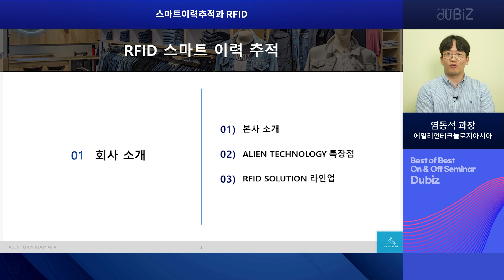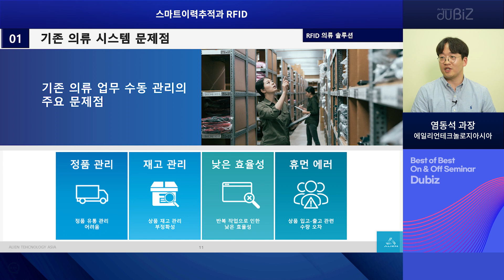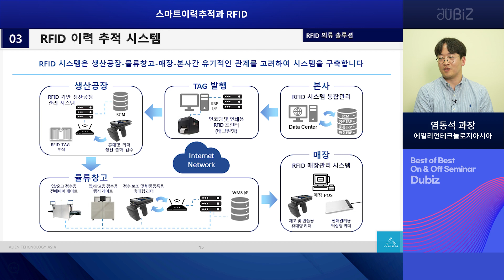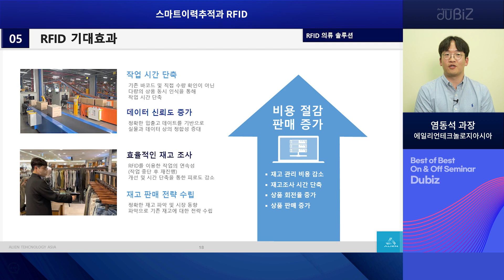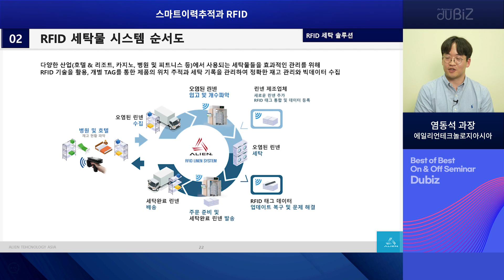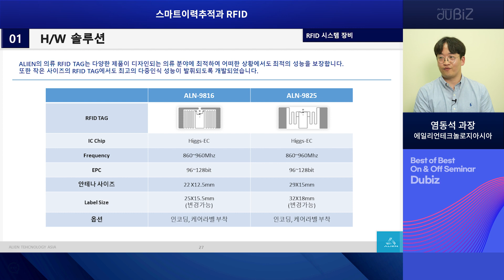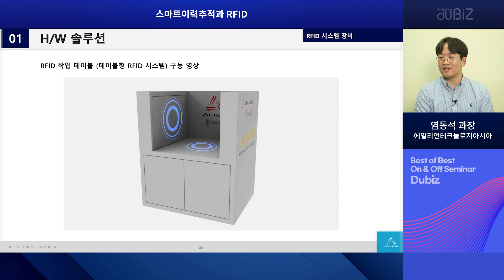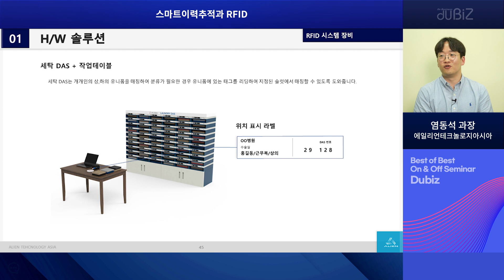[RFID 베스트 프랙티스 온라인 컨퍼런스] 에일리언테크놀로지아시아 염동석 과장_스마트이력추적과 RFID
주제 : 스마트이력추적과 RFID
발표 : 에일리언테크놀로지아시아 염동석 과장